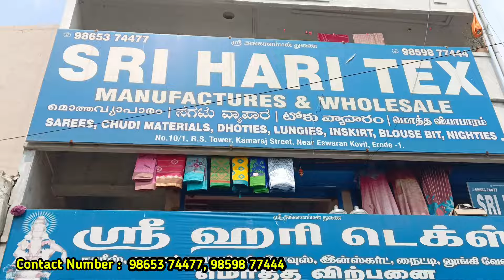₹90 முதல் | Sarees குவியல் குவியலாக Cotton sarees, fancy cotton sarees உற்பத்தி விலைக்கே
We have all kinds of sarees and we are selling sarees in different colors and Print, Different Work saree..
You can buy from us with confidence and you will pay and the parcel will be delivered on the same day..
It is our responsibility until the parcel arrives at you..We offer a saree for free when buying wholesale sarees for wholesalers.. Even those who specialize in home with us buy ten or twenty sarees at a wholesale price...

Sarees Manufacturer | Wholesale Dealer

          SRI HARI
          No.10/1, RS Tower, Kamaraj Street
          Near Easwaran Kovil,

sarees, cotton sarees, erode wholesale